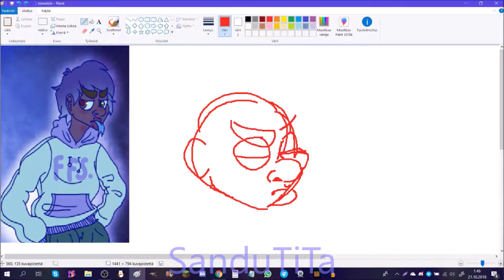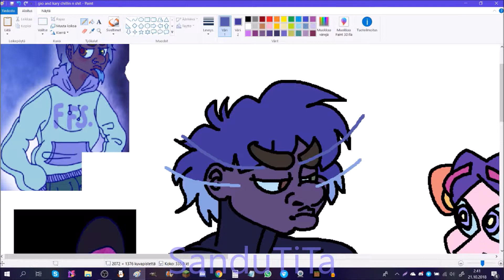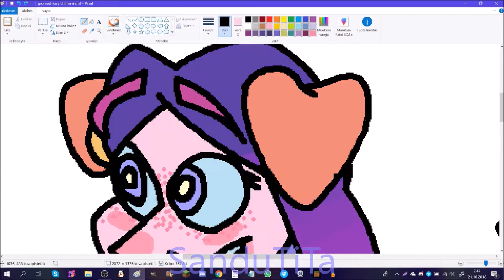Chillin N Shit - Speedpaint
who are these shitheads i just drew? idk either.

Time spent/Käytetty aika:
1 h 16 min

I draw with a mouse./Piirrän hiirellä.

Musics/Musiikit:
(in order/järjestyksessä)

1. Gunnar Olsen - Home Stretch

Programs/Ohjelmat:

[drawing/piirtäminen]
1. MS Paint

[recording/kuvaaminen]
1. Open Broadcast Software

[editing/muokkaaminen]
1. Movie Maker